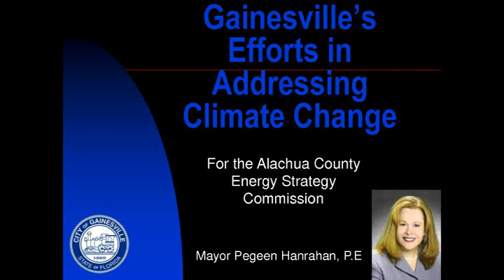OPINION: How to Stop the Illegal GRU/GREC Biomass Incinerator Contract